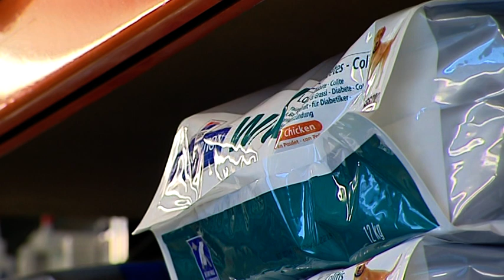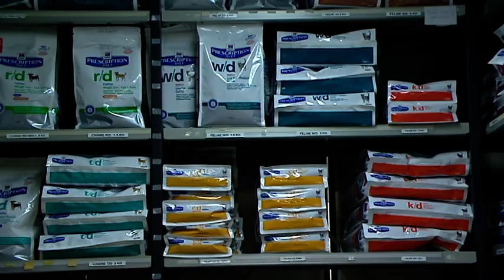Dierapotheker.nl...I need a doctor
Anouk van RTL4 neemt een kijkje in de dierenkliniek Horst van waaruit de beste producten en dieetvoeders van de dierenarts bij u thuis worden bezorgd door Dierapotheker.nl

Benieuwd naar onze klinieken in Horst, Venray en Blerick? Neem een kijkje op

Heb je nog vragen of opmerkingen? Laat deze gerust achter in de comments onder deze video, dan beantwoorden we deze zo snel mogelijk. Bedankt voor het kijken!